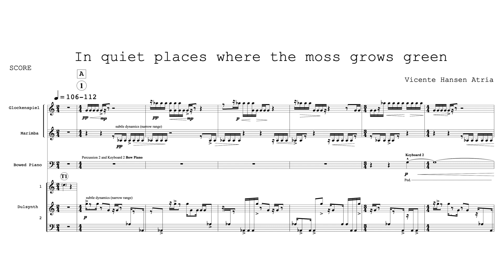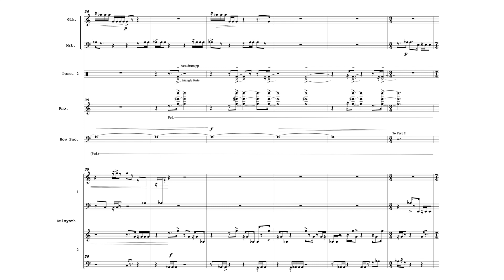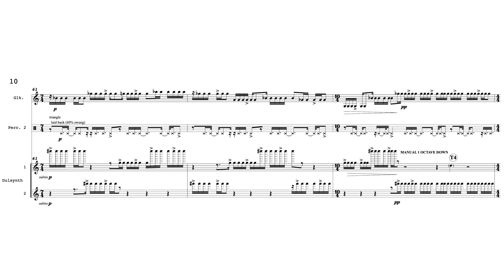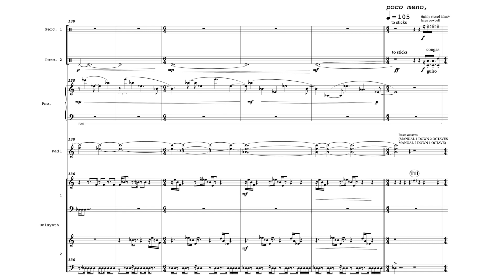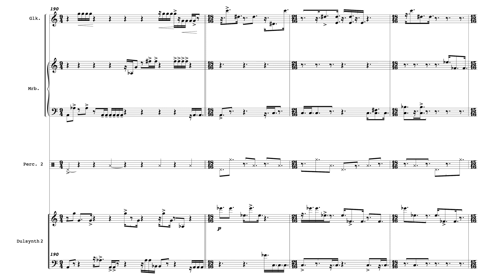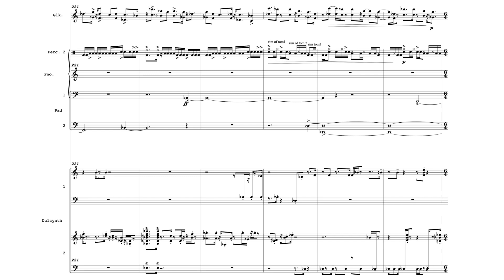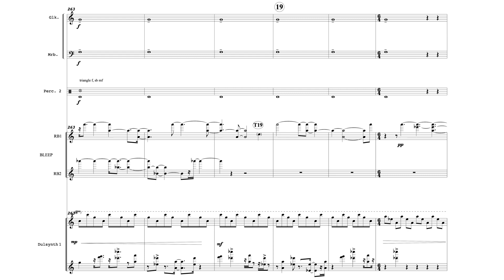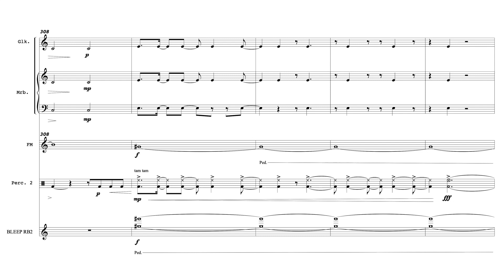Vicente Hansen Atria — In Quiet Places Where the Moss Grows Green [w/ score]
Studio recording by Vicente Hansen Atria (percussion) & Andrew Boudreau (piano)
In Quiet Places Where the Moss Grows Green by Vicente Hansen Atria (2019)
Originally written for Yarn/Wire

This work was selected in the Spring 2020 Follow My Score call for works

uploaded with permission from Vicente Hansen Atria on behalf of Andrew Boudreau

00:00 In Quiet Places Where the Moss Grows Green
12:40 Performance Notes

follow us for new videos and news!